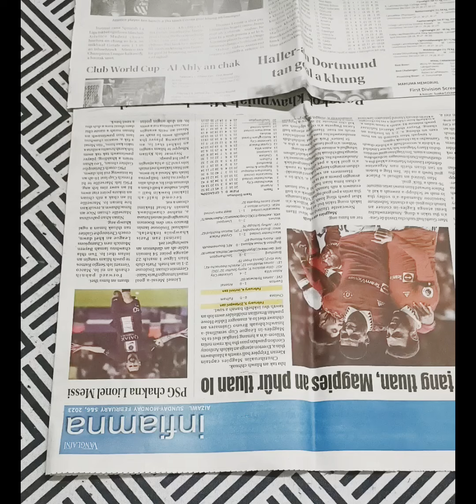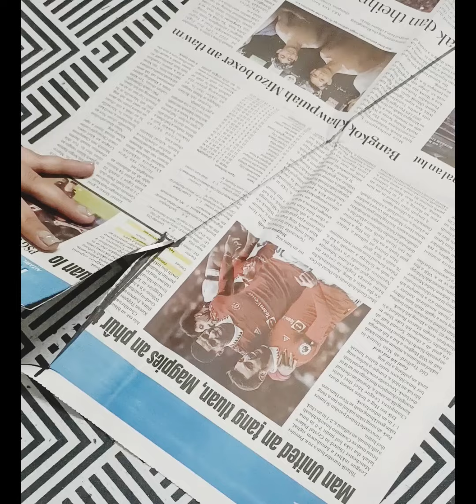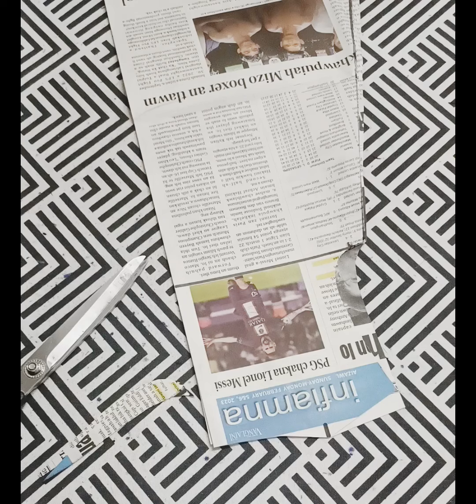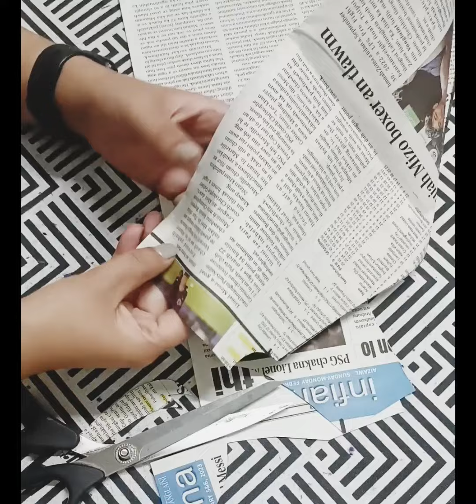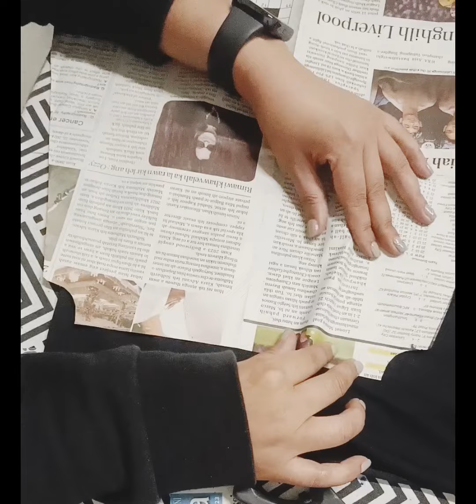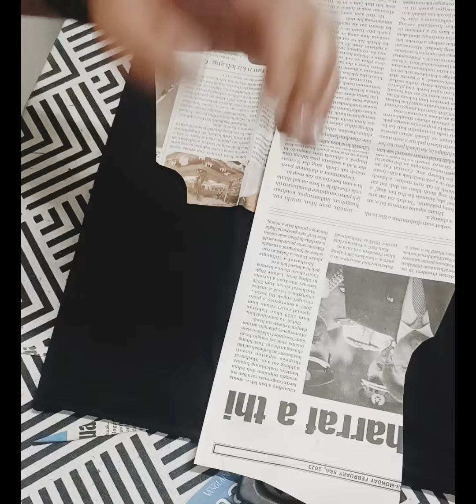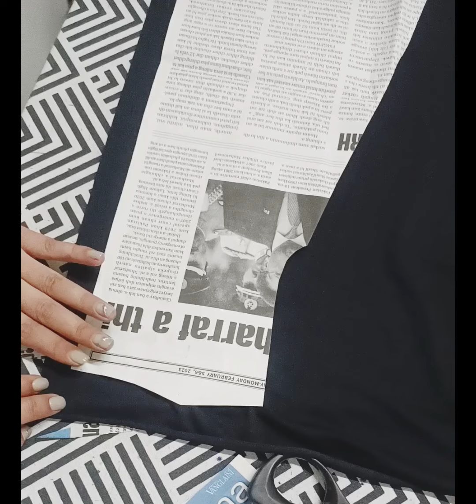Toddler/kids Girl A cut pleated dress.. 👗